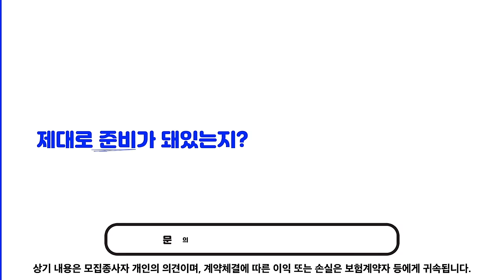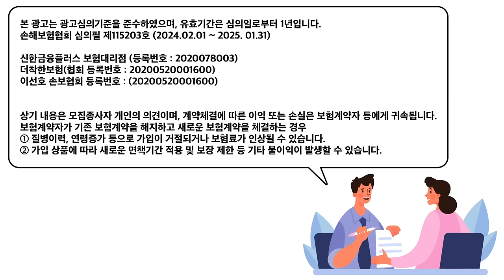좌고우면 할 필요없다 항쟁으로 승부, 법리로 법원 설득 소용없다. 이미 정해진 시나리오, 윤석열의 선제공격 ! 국민의 거대한 분노 일으킨다. [김태형 사회 심리학자]